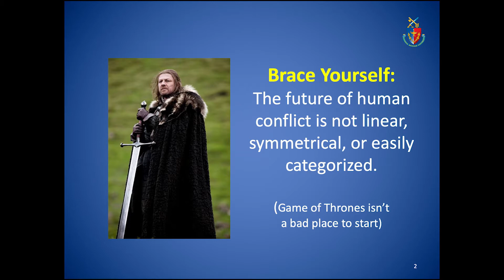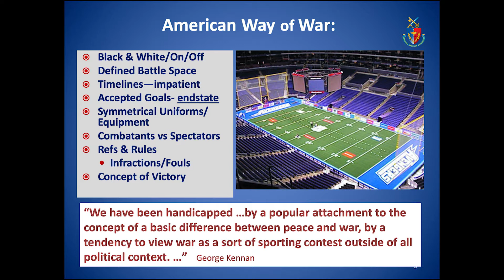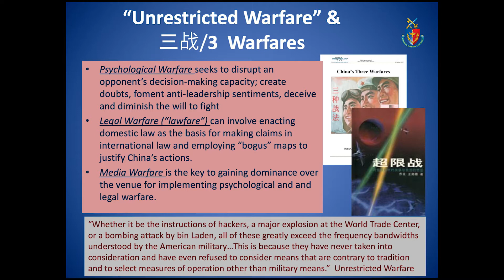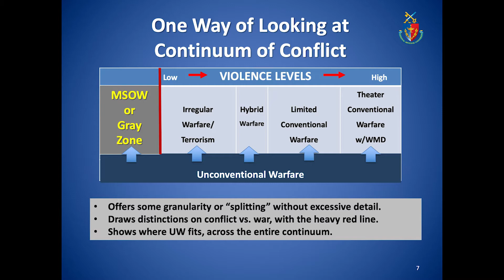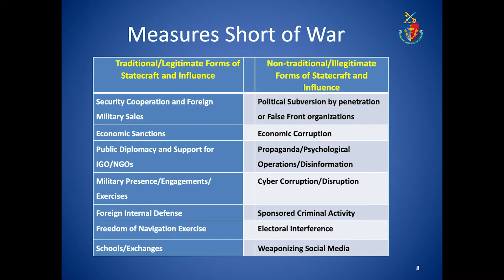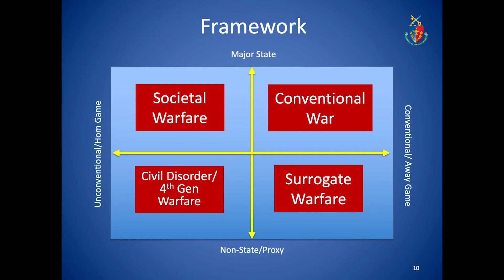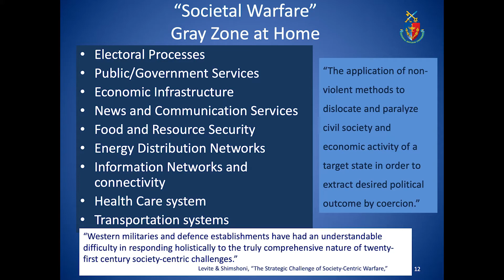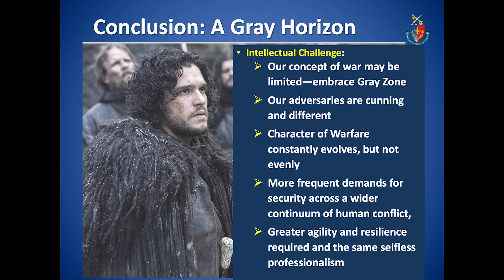Disruption, Deception, Disinformation: Challenges of Grey Zone Conflicts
Panelists: Gen. (Ret.) Joseph Votel, Frank Hoffman, and Brandon Valeriano